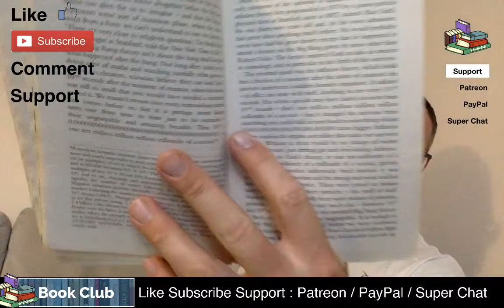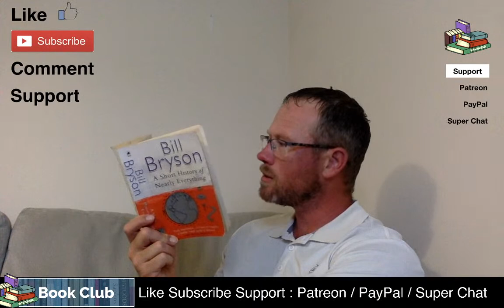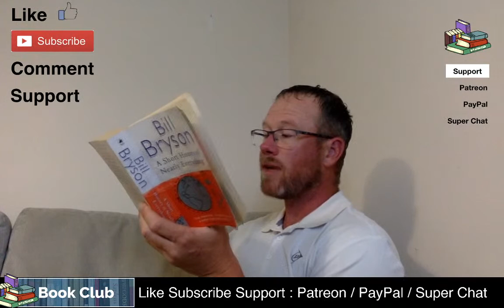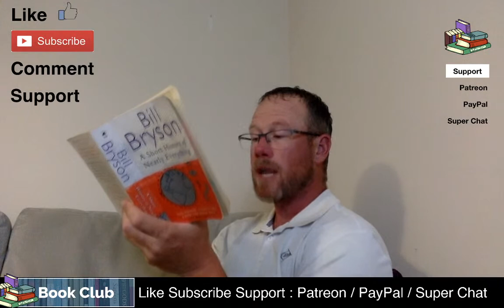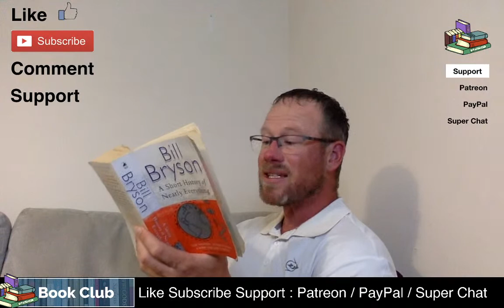A Short History of Nearly Everything - Chapter 1. How to Build a Universe